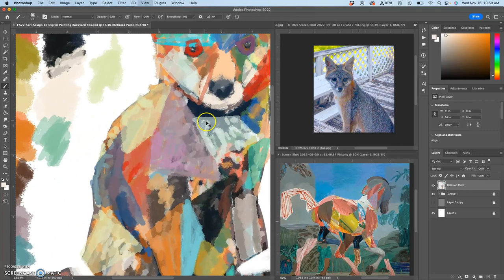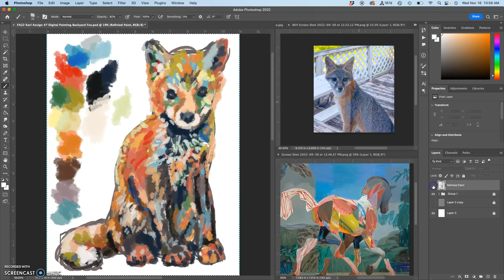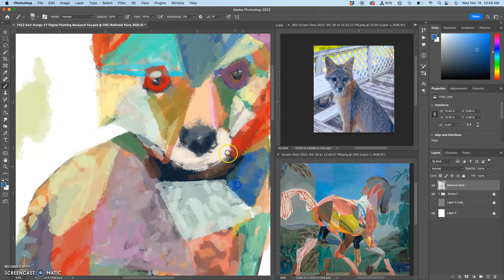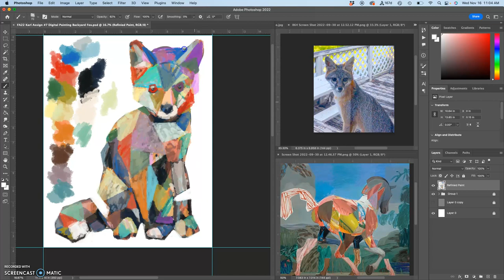7 More Experimental Refined Painting